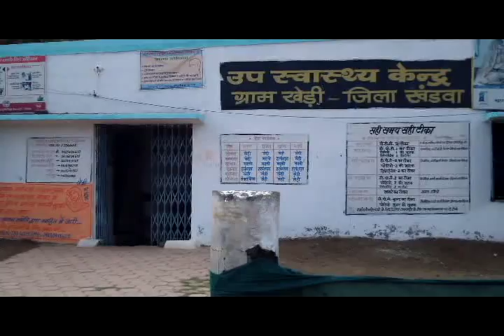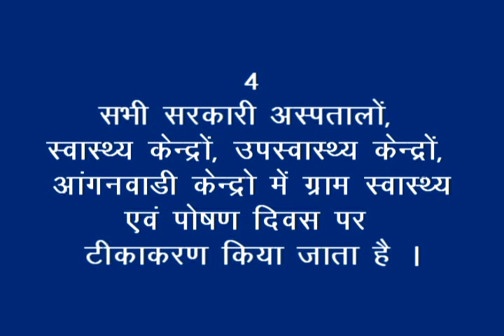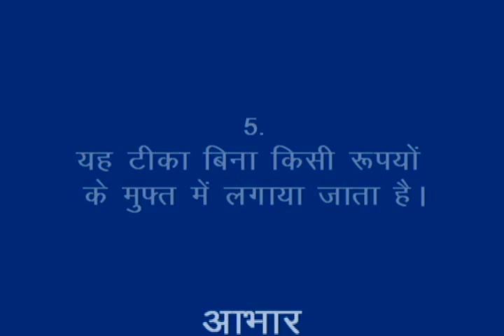Importance of B.C.G.Vaccine_Korku_Salyakheda_RMNT & Digital Green_Khandwa (M.P.)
This video describes basic information on B.C.G. vaccination that prevent child from Tuberculosis, it start immediate after birth, vaccine is free of cost in all govt. institutions. Also available at Aaganwadi center on immunization day (VHND). For more information and related videos visit us